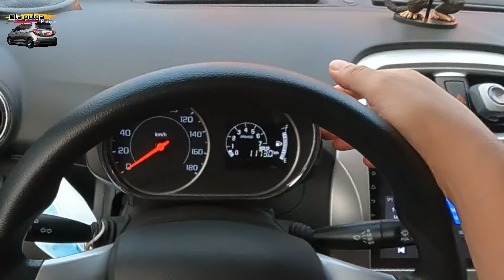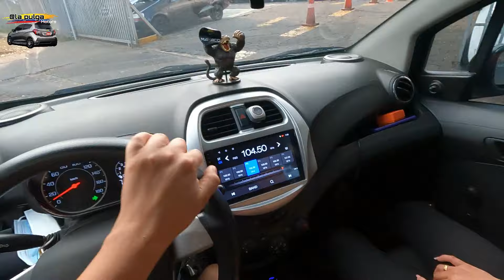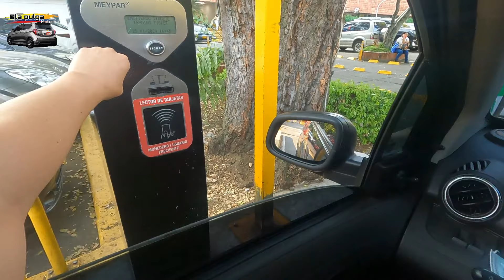Cambio de Aceite en concesionario Muy caro?.video #100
El motor de su carro es como cualquier otra máquina. Con el tiempo y el uso, el motor sufre desgaste. Las partes metálicas sufren fricción cuando se mueven, y esa fricción genera calor y también conduce a un desgaste prematuro. El aceite o lubricante del motor de su carro ayuda a mantener el motor en buen estado y tiene cuatro funciones principales:

1. Reducir la fricción para mejorar el rendimiento del motor y reducir el consumo de combustible.
2. Bajar la temperatura del motor para mantenerlo frío.
3. Proteger las superficies contra la corrosión y los ataques de ácidos.
4. Mantener la limpieza general eliminando las impurezas que se acumulan con el tiempo.

Los aditivos constituyen el 30% de la composición del lubricante y el aceite base representa el otro 70%. Los aditivos antioxidantes, antidesgaste y detergentes ayudan a mantener el motor frío, libre de corrosión y limpio.

Cómo cambiar el aceite del carro
¿POR QUÉ CAMBIAR EL ACEITE DE MOTOR?
El aceite del motor se agota con el tiempo y, de vez en cuando, debe ser reemplazado. Reemplazar el aceite del motor es crucial para mantener un alto rendimiento. Por lo tanto, puede ser una de las cosas más importantes que haga para mantener su carro en buenas condiciones de funcionamiento. La condición y los hábitos de manejo de su carro determinarán con qué frecuencia necesitará cambiar el aceite. Durante un cambio de aceite, se retira el aceite viejo y el filtro de aceite, y se colocan nuevos. Suena simple, pero necesitarás estar bien preparado.

Cambio de aceite del motor
Hay diferentes formas de cambiar su aceite. La forma más común es drenándolo por un tapón especial en el cárter. Sin embargo, a menudo es más fácil cambiar el aceite succionándolo con una sonda a través del tubo de la varilla medidora, lo que también evita que la suciedad y el polvo ingresen al motor. Tenga en cuenta que esto deja una pequeña cantidad de aceite en el cárter de aceite, mientras que el drenaje del aceite a través del tapón elimina mejor este aceite residual.

Drenar el aceite a través del tapón lleva más tiempo que aspirarlo a través del tubo de la varilla medidora. Para acceder al cárter de aceite, deben retirarse algunas partes. Esto hace que el proceso de drenaje sea aún más largo. Sin embargo, asegura que no quede aceite en el cárter.

Es importante cambiar el filtro de aceite al mismo tiempo que el aceite del motor para eliminar las partículas de suciedad y el aceite residual. La frecuencia con la que necesita cambiar el filtro de aceite también depende de la condición de su carro y de sus hábitos de manejo. Le recomendamos que utilice solo piezas originales aprobadas por el fabricante de su automóvil. Existen grandes diferencias en la calidad del filtro de aceite. No corra ningún riesgo al usar piezas no aprobadas para su motor.

El filtro de aceite está ubicado directamente en el bloque del motor o cerca. Contiene cartuchos roscados con filtros de papel cilíndricos que se encuentran en una carcasa especial. Para cambiar los cartuchos, se debe quitar la cubierta que los protege. Dado que cambiar el filtro de aceite requiere un conocimiento especializado y puede ser complicado, le sugerimos que se comunique con un mecánico especializado o su centro de lubricación para obtener ayuda o dejar que ellos realicen los cambios de aceite y filtro del automóvil por usted.

 Aquí hay algunas cosas a tener en cuenta:

- Asegúrese de saber cómo cambiar el aceite usted mismo. Si nunca lo ha hecho antes, le sugerimos que solicite a su centro de aceite que haga el cambio o que lo capacite.
- Antes de comenzar el cambio de aceite, asegúrese de tener todas las herramientas que necesita para retirar el tapón de drenaje y el filtro de aceite. En los automóviles modernos hay indicadores electrónicos de servicio que también deben reiniciarse.
- Para un automóvil de pasajeros, necesitará entre tres y siete litros de aceite nuevo. Sin embargo, esto podría ser tan alto como 10-12 litros para automóviles que tienen un carter de aceite seco donde el aceite se almacena en un tanque de aceite separado y se bombea nuevamente al motor cuando el motor está en funcionamiento.